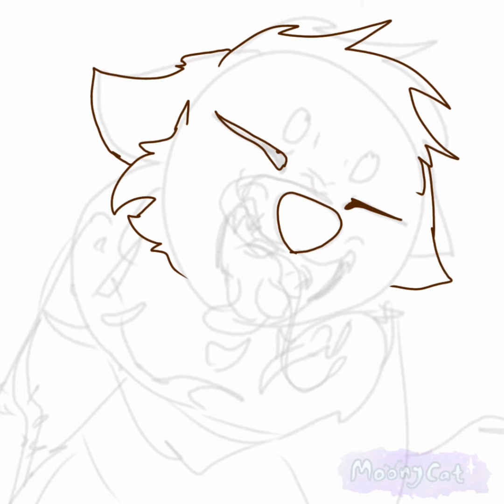[DAY 16] Goretober - Plants // Speedpaint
˜”*°•.˜”*°•🗒ℕ𝕠𝕥𝕖🗒•°*”˜.•°*”˜
MOON WYD BACK THERE 🤨🤨🤨🤨🤨🤨

˜”*°•.˜”*°•🔥ℂ𝕠𝕟𝕥𝕖𝕟𝕥 𝕎𝕒𝕣𝕟𝕚𝕟𝕘🔥•°*”˜.•°*”
- Gore
- Choking

˜”*°•.˜”*°•❔𝕀𝕟𝕗𝕠❔•°*”˜.•°*”
Characters In Order:
- Chamak
- Moonlight

Story: The Sahaas Pack
Programs Used: ibisPaint X, Capcut
Sub Count: 523

˜”*°•.˜”*°•🌱ℂ𝕙𝕒𝕣𝕒𝕔𝕥𝕖𝕣 𝔽𝕒𝕔𝕥🌱•°*”˜.•°*”
Chamak is dreaming in this video

Moon is genetically Bigender, meaning they have both male and female body parts. I could go into this more but there's a LOTTTTT to explain
˜”*°•.˜”*°•📋𝕋𝕒𝕘𝕤📋•°*”˜.•°*”

˜”*°•.˜”*°•❕ℙ𝕠𝕤𝕥𝕤𝕔𝕣𝕚𝕡𝕥❕•°*”˜.•°*”
Read my about page if you want more info, and remember to have a great day, go outside, and drink some water!